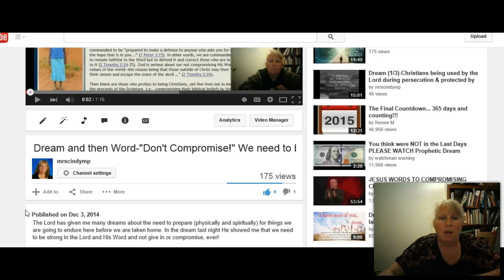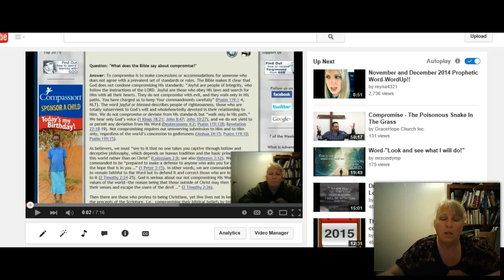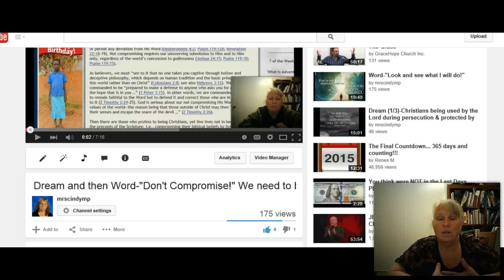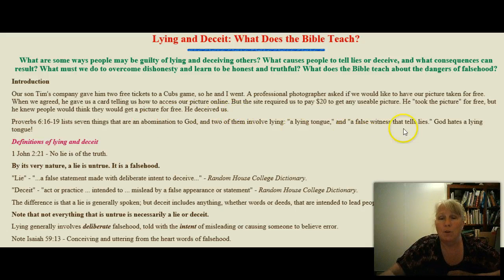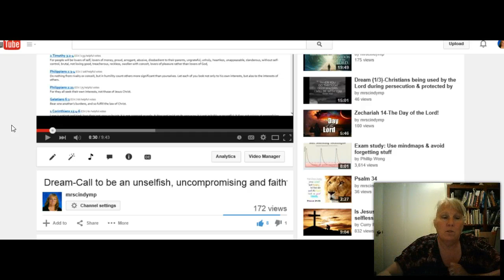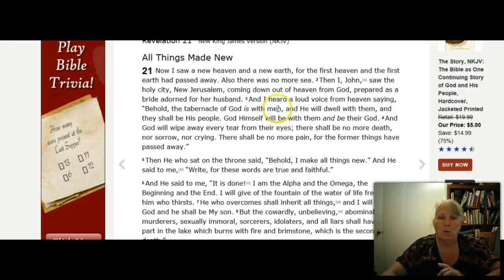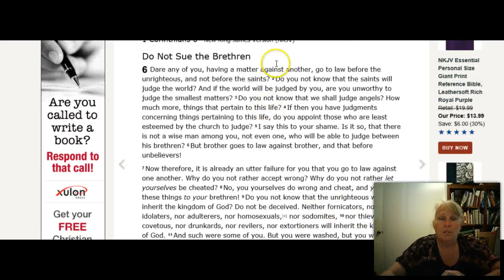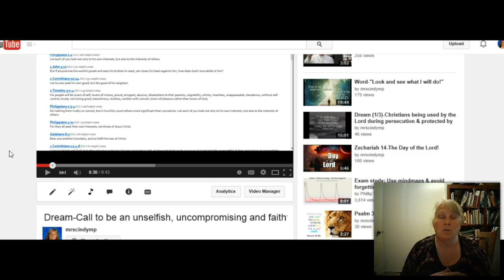My heart on "white lies", deception, and compromising--Let's NOT compromise in our walk!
This is just a rant and my heart sharing on how we should examine our own heart and life before the Lord. Let's check and get rid of anything that is hindering our walk with Him! Repent of it. Pray for Him to enable you to stop doing anything that He is unhappy with. Turn away from it! Let's not compromise!

God bless,
Cindy